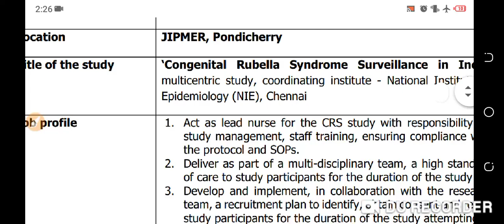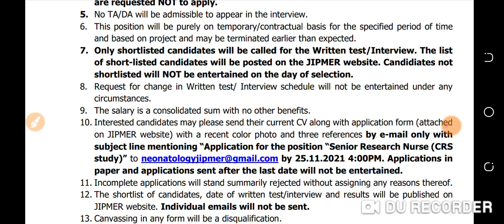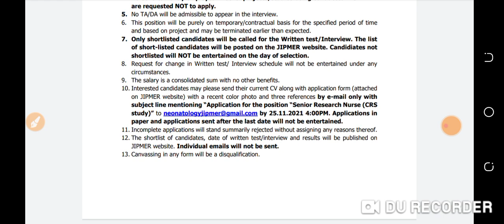staff vacancy।jipmer staff nurse vacancy 2021.jipmer staff nurse recruitment 2021. Nursing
staff vacancy।jipmer staff nurse vacancy 2021.jipmer staff nurse recruitment 2021. Nursing Vacancy 2021